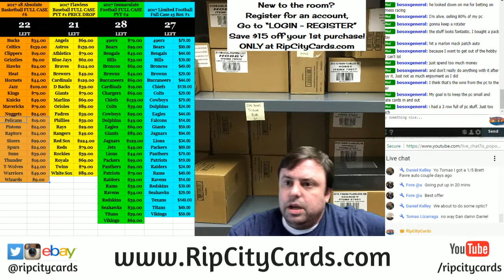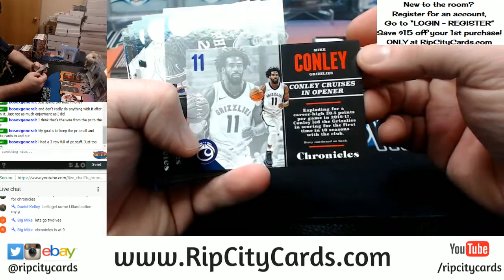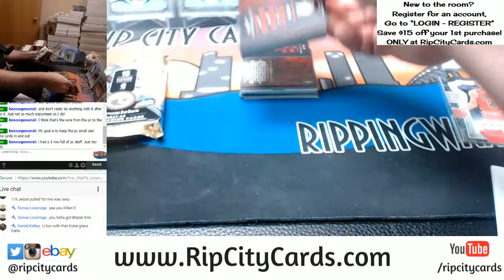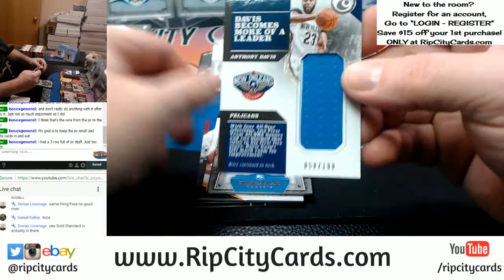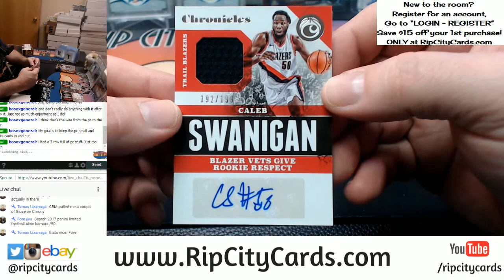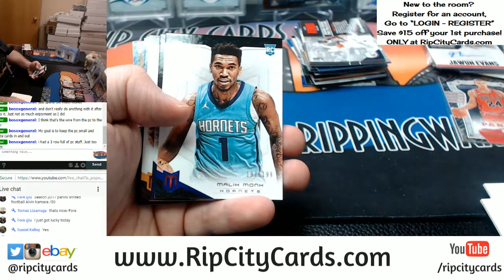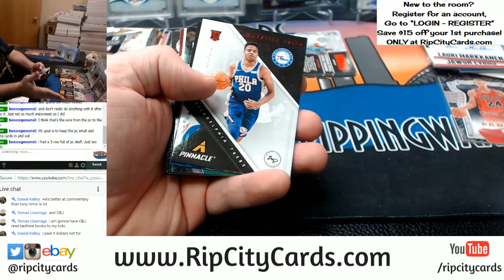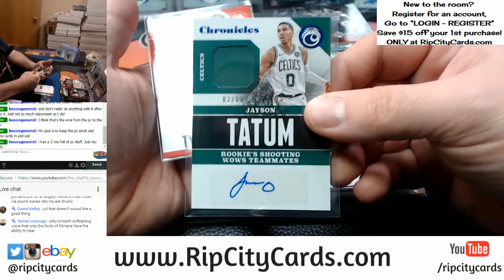2017 18 Chronicles Basketball Half Case 5 Box #3 EBAY